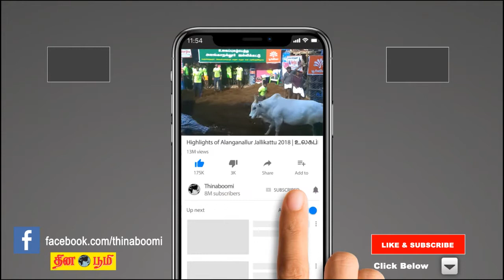சாலை பாதுகாப்பு விழிப்புணர்வு பேரணியை அமைச்சர் காமராஜ் துவக்கி வைத்தார்